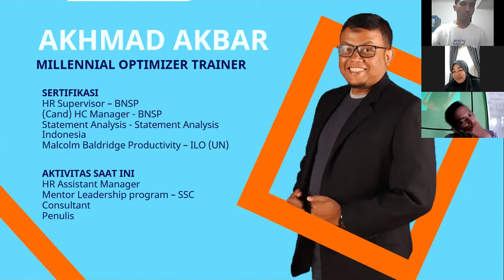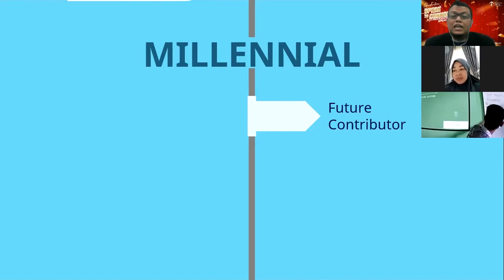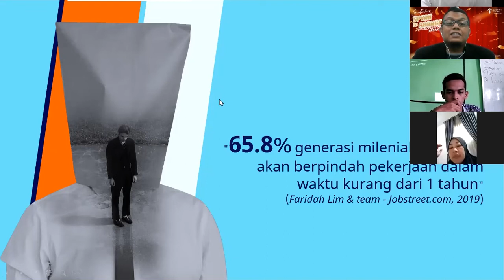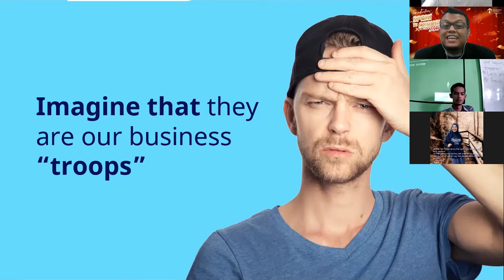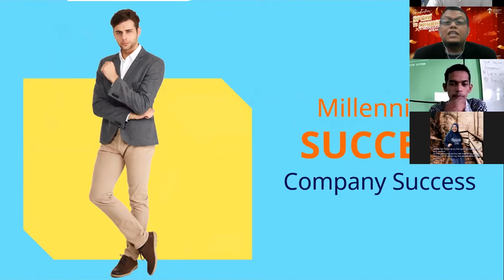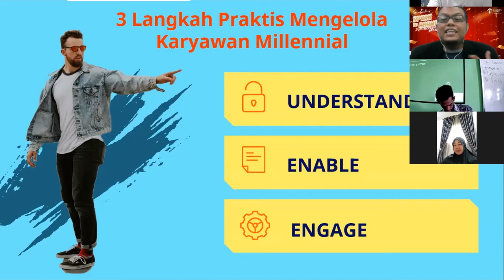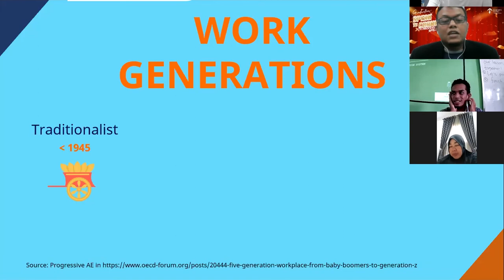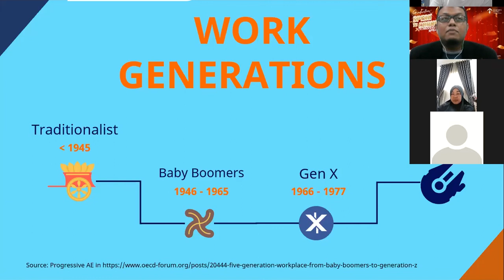Akhmad Akbar: Optimizing Millennial Vol. 1 ( STC FOR PROFESSIONAL SPEAKER )